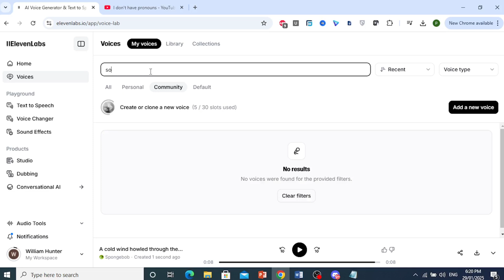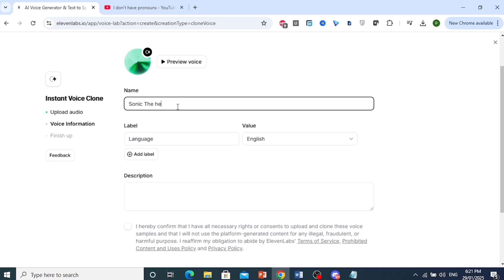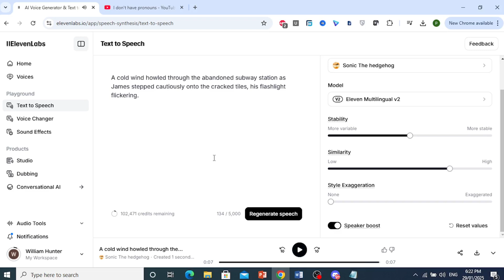How to Make a Sonic Voice AI Using Eleven Labs (Step by Step)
Learn how to create a Sonic the Hedgehog AI voice using Eleven Labs with this simple step-by-step guide. Discover how to generate realistic voiceovers, customise speech settings, and replicate Sonic’s iconic voice with AI-powered tools. Perfect for content creators, gamers, and voiceover artists!